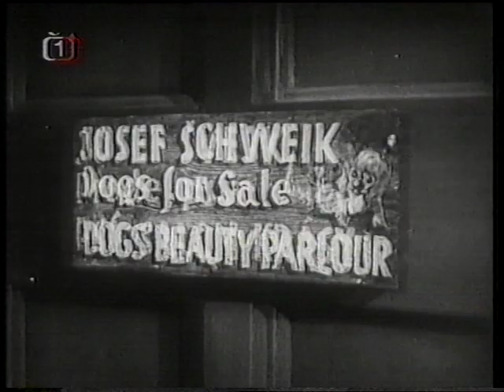Karel Lamač - Švejk bourá Německo / Schweik's New Adventures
Also known as It Started at Midnight. Producer was Walter Schorsch and as Švejk starred Lloyd Pearson. Subtitles are in Czech.